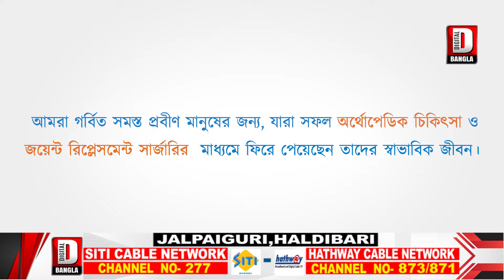ঘূর্ণিঝড় সিত্রাং ধেয়ে আসার প্রেক্ষাপটে প্রায় ২৫লক্ষ মানুষকে সরিয়ে নেওয়া হয়েছে আশ্রয়কেন্দ্রে